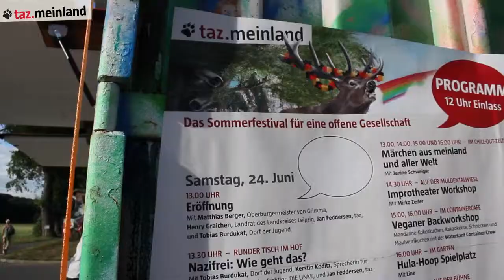[taz Film] Meinland: Auf zum Sommerfest!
Inzwischen haben wir schon in über 25 Orten in Deutschland haltgemacht, viel gesehen, zugehört und diskutiert. Am 24. Juni ist es endlich Zeit, das zu feiern. Auf dem Gelände der Alten Spitzenfabrik außerhalb von Grimma fand Zusammen mit den Veranstaltern vor Ort das taz.meinland Sommerfestival statt.
VÖ Juli 2017